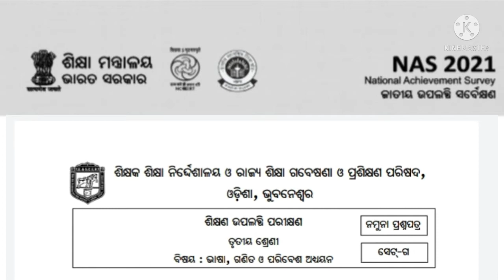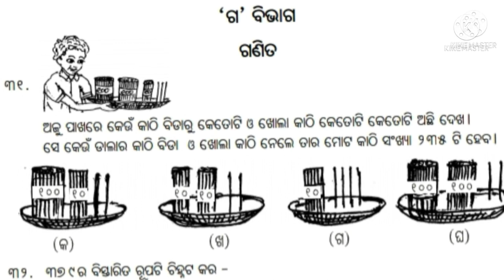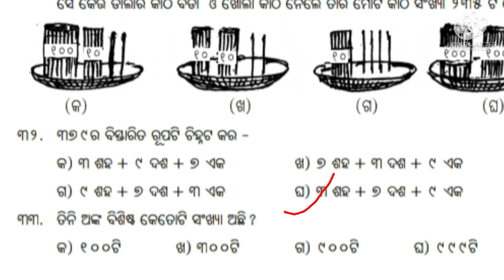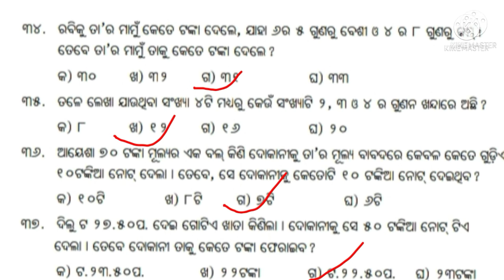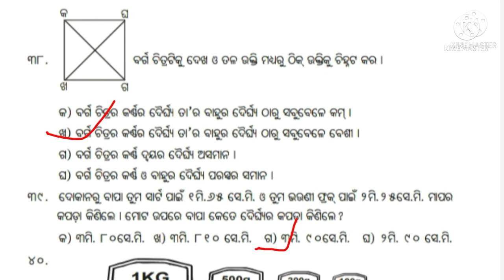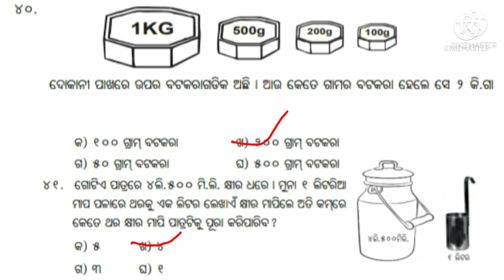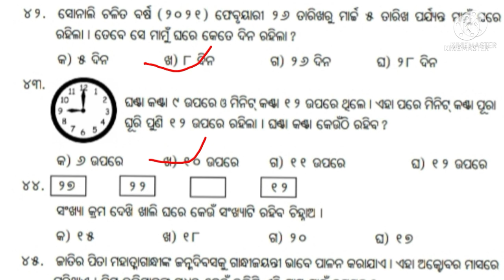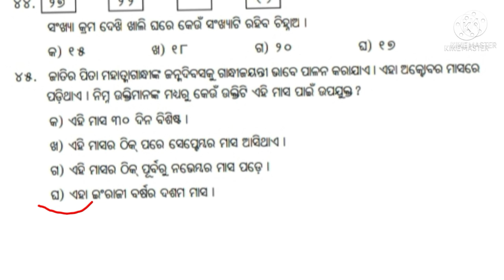Nas ସେଟ - ଗ (ଗଣିତ ) Question Answer Class3 2021 Nas Math Paper Class 3 Exam. nas set ga